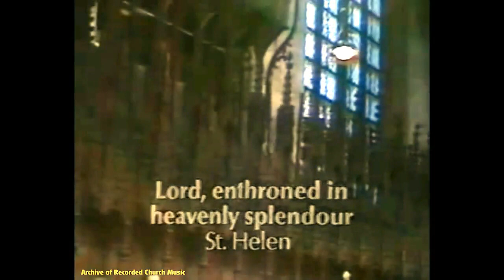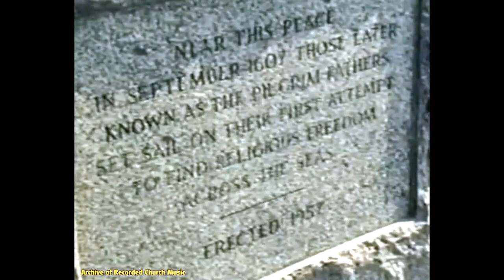BBC TV “Songs of Praise”: St Botolph Boston 1977 (David Wright)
An edition of the long-running BBC TV series “Songs of Praise”, broadcast on 16 October 1977 and featuring the choir of St Botolph’s church, Boston, directed by David Wright. The picture quality may not be great but this recording is older than any recording of “Songs of Praise” the BBC has in its archives.

The series “Songs of Praise” began in October 1961, and the very earliest edition known to have survived anywhere is the black-and-white broadcast from Guildford Cathedral on Easter Day 1967, which can be seen here on our sister channel, ArchivesofSound